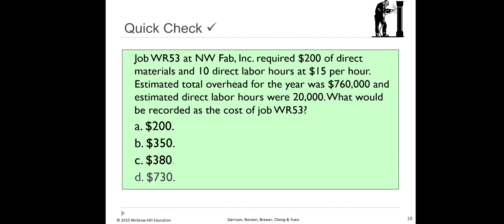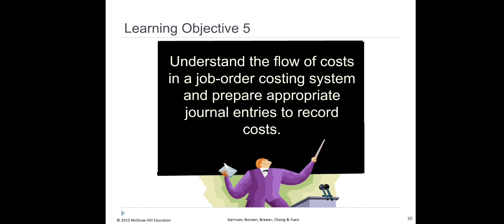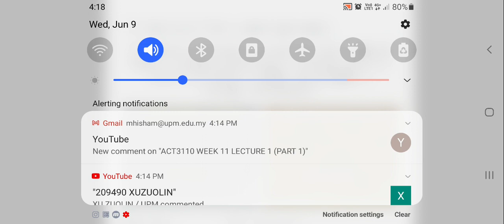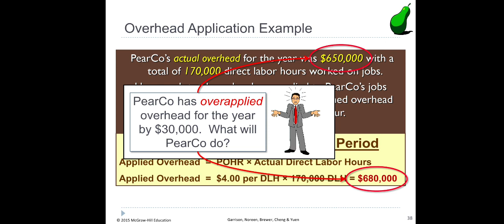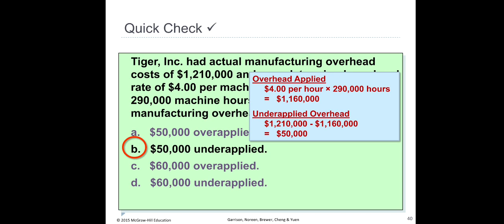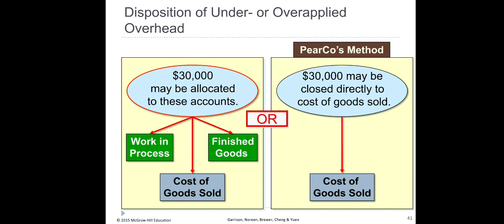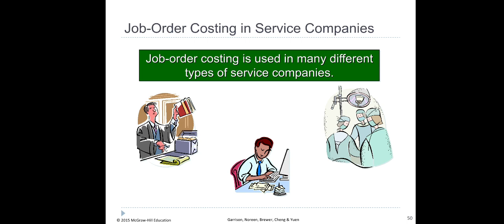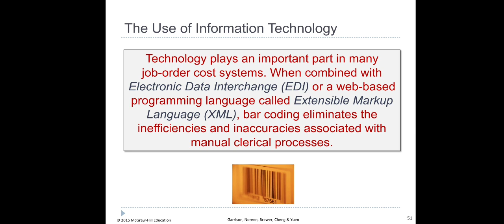ACT3110 WEEK 11 LECTURE 1 (PART 2)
Topic 7 Job costing